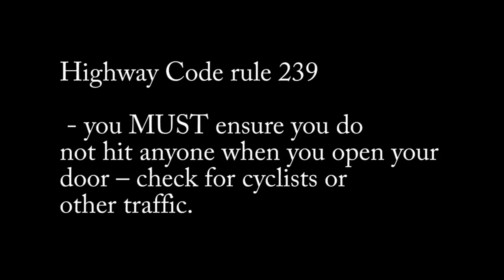Nearly doored, but avoided.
This guy just threw his door open violently, and I'd have had no chance if I hadn't already moved to the next lane. Doing that is very intimidating on a fast piece of dual carriageway like this one in Lewisham, and I often see cyclists tempted to sneak alongside these parked cars. Notice also the cyclist behind me, and how he had to veer completely into the next lane to get around the door? Good thing he wasn't next to the bus.

He seemed to think he was riding out of the door zone later on when we were passing parked cars, but to my impression was right in the firing line when passing them.